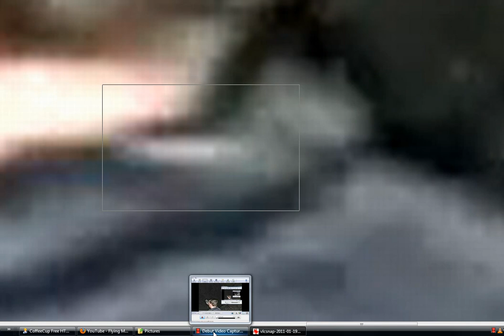Flying Monsters Caught On Tape....NOT !!!!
There are no flying fish or rods.These are simply low speed shutter cameras
and very fast insects,